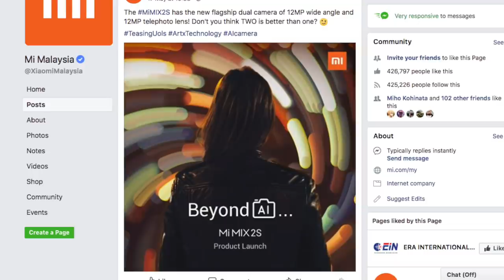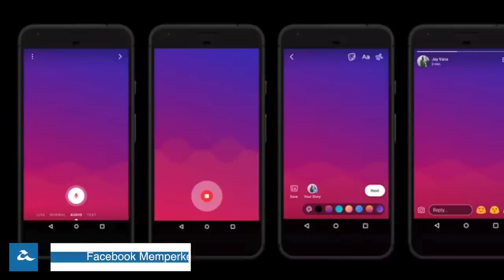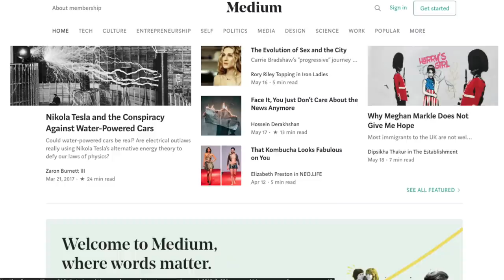Mingguan Amanz - OnePlus 6, Huawei Mate RS, GST Kadar Sifar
Minggu ini menyaksikan pelancaran OnePlus 6 secara rasminya yang hadir dengan rekaan kerangka kaca, skrin bertakuk dan juga spesifikasi tinggi. Selain OnePlus, pihak Nokia turut memperkenalkan peranti dengan skrin bertakuk mereka, iaitu Nokia X6.

Di Malaysia, Huawei telah mula menawarkan Huawei Mate RS pada harga RM6999 yang hadir dengan pengimbas cap jari pada skrin. Selain daripada itu, Huawei turut mengumumkan penawaran Nova 3e bermula 25 Mei ini pada harga RM1399. Asus turut mengumumkan akan mula menawarkan Asus Zenfone Max Pro M1 bersama-sama Zenfone 5 pada penghujung bulan ini.

Kerajaan pada minggu ini telah mengumumkan perubahan GST kepada kadar sifar - sekaligus membuatkan beberapa penjual peranti hadir dengan promosi diskaun dan rebat 6% untuk pembelian peranti keluaran mereka.

Dan akhir sekali, kini SKMM telah membuka kembali akses kepada laman Medium.com, sekaligus membolehkan para pengguna tempatan untuk mengaksesnya kembali.